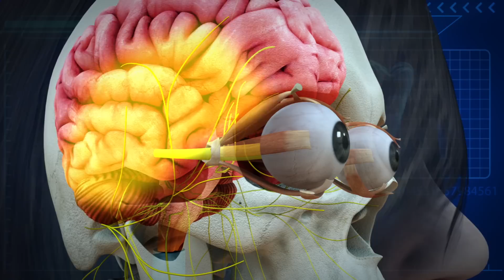Justin Bieber-style emo haircuts can cause 'lazy eye'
A haircut popularized by teen idols such as Justin Bieber can cause children to develop lazy eye, said a leading Australian optometrist. Optometrists Association national executive member Andrew Hogan said emo-style haircuts with fringes that dangle over one eye can amblyopia, or lazy eye, by preventing the nerve pathway from the amblyopic eye to the brain from developing properly. Hair over the eye acts like an eyepatch, reducing sensory input from the covered eye, weakening it and straining the dominant eye.